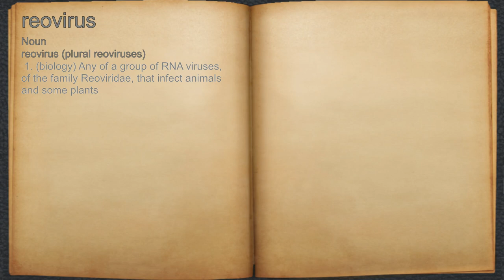What does reovirus mean?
A spoken definition of reovirus.

Intro Sound:
Typewriter - Tamskp